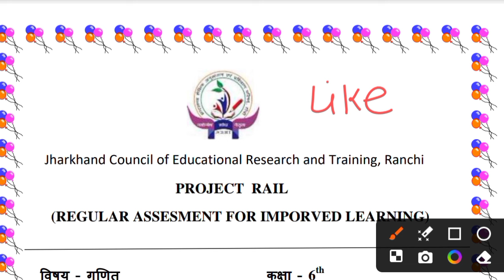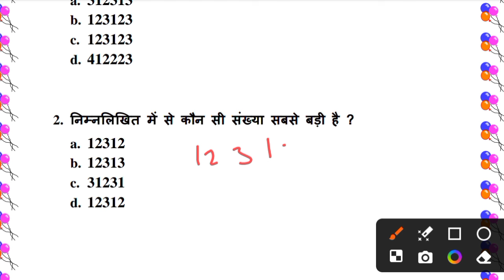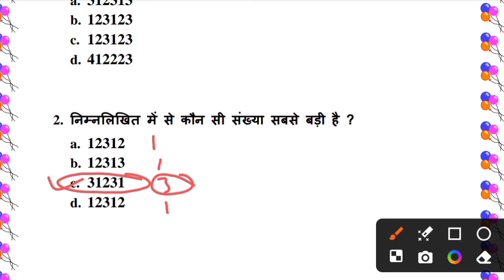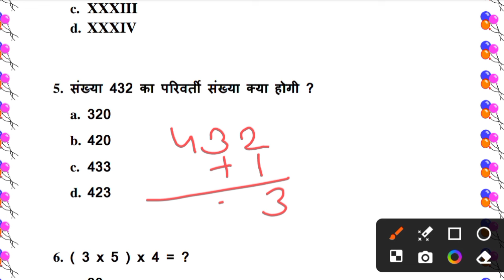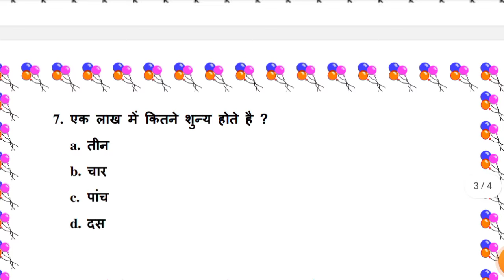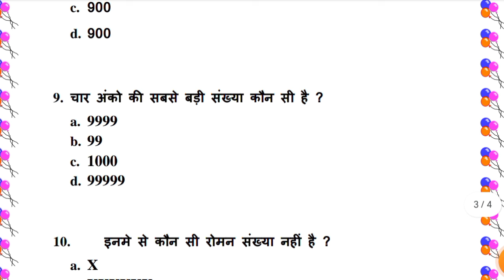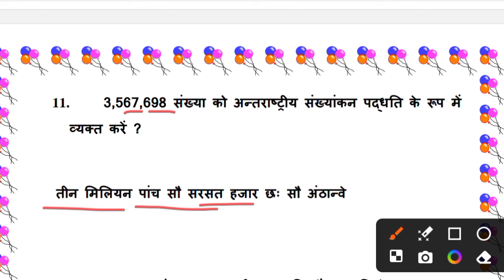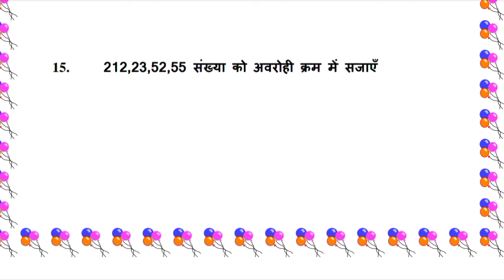Class 6 Math Weekly test 27 july 2024 Weekly test | class 6 jharkhand jac board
Your queries -
class 6 weekly test project rail
class 6 project rail weekly test 27 july sst
Class 6 social  Science weekly test  27 july 2024
class 6 social Science weekly test 2024 27 july 2024
27 july 2024 weekly test
27 july 2024   ka weekly test ka question answer
class 6 social science 27 july 2024
class 6 social Science weekly test 2024
weekly test  27 july 2024
weekly test 2024 class 8 important questions
class 6 weekly test answer key 27 july 2024
weekly test routine March
class 6 weekly test june
class 6 sst weekly test important question answer
class 6  sst weekly test viral question 27 july 2024
class 6
class 6 weekly March
weekly test 2023